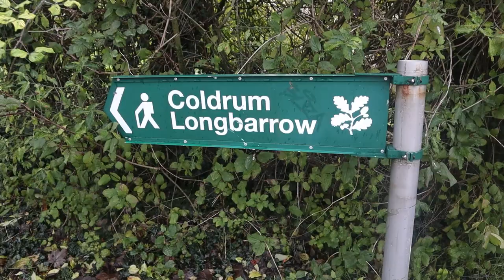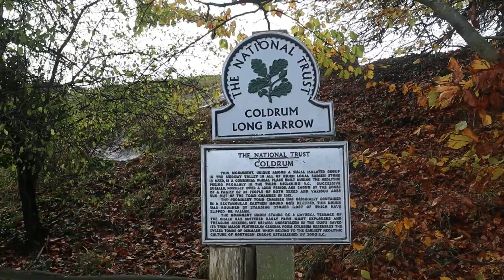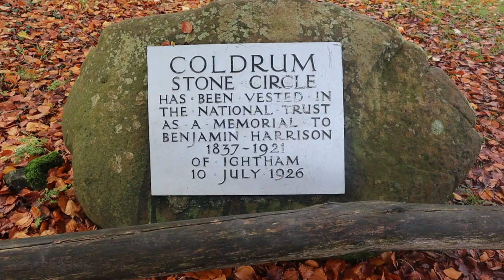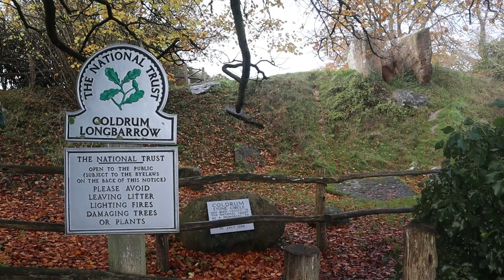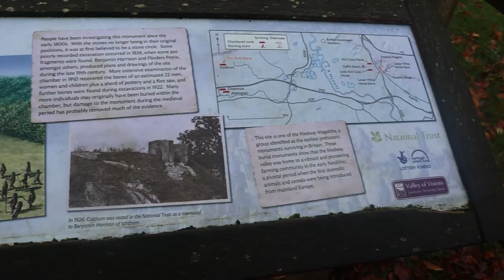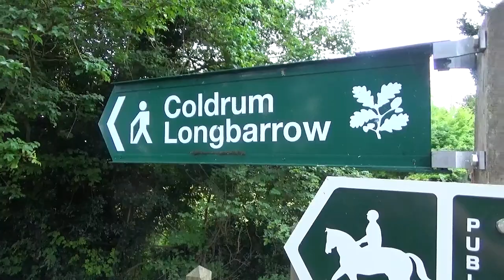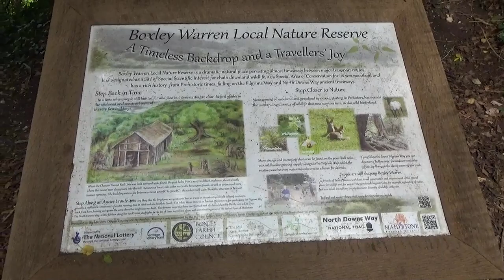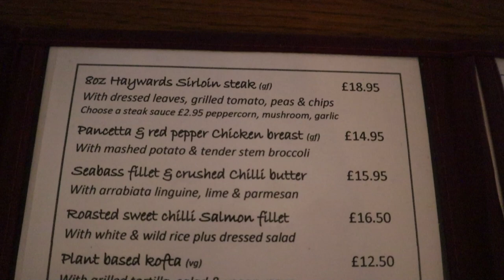COLDRUM LONG BARROW and the MEDWAY MEGALITHS!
I’m out deep in the Kent Countryside just below The North Downs to visit the remains of Coldrum Long Barrow, one of the Oldest Prehistoric Structures in the UK at over 6000 Years Old! This Ancient Burial Mound was an important Site for our Ancestors with this Sacred Place boasting commanding views over to The Medway. I also visit a couple of other Sites nearby at Addington that comprise what is known as ‘The Medway Megaliths’ (including some Archive Footage from other Prehistoric Remains in the Area) before Lunch at The Angel Pub in the Village. It was a fascinating Journey back in Time!

Recorded: Thursday 24th November 2022
EQUIPMENT:
Canon E0S M50
GoPro HERO11 Black:
GoPro HERO8 Black:
MICROPHONE:
RØDE Video Mic GO